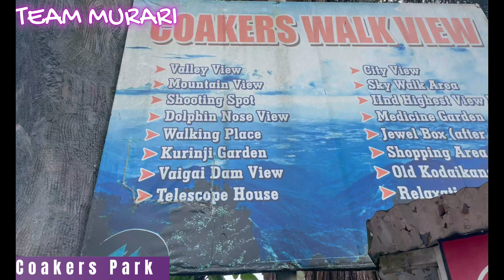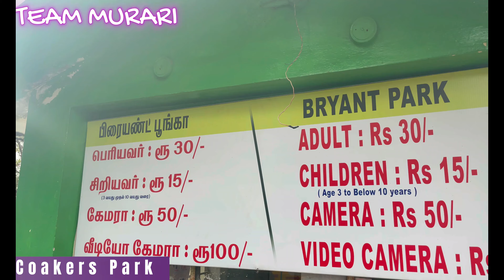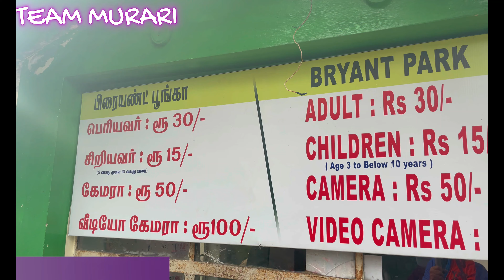Top 20 Places in Kodaikanal | Kodaikanal Tourist Places | Places to visit Kodaikanal | Kodaiknal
In this video, we're taking a trip to amazing Kodaikanal! During our tour, we'll be visiting some of the top tourist places in Kodaikanal. From charming villages to stunning lakes, this video is sure to get you excited about visiting Kodaikanal!

If you're looking for a trip to amazing places in Tamil Nadu, be sure to add Kodaikanal to your list! This tourist hotspot is full of natural beauty and cultural significance, and we're sure you'll love it! Watch our video and see for yourself why Kodaikanal is one of the top places to visit in Tamil Nadu!
What to do in Kodaikanal? How to reach Kodaikanal? How to travel in Kodaikanal? What places to visit in Kodaikanal? Things to do in Kodaikanal? If you have all these questions - then watch this video :) "Top 20 Places in Kodaikanal | Kodaikanal Tourist Places | Places to visit Kodai | Kodaikanal Tamil Nadu". Vattkanal is another great offbeat place near Kodaikanal which is less crowded yet more beautiful.

Kodaikanal is a hill station located in the Dindigul district of Tamilnadu state. It is famous for breathtaking views, incredible lakes, mesmerising mountain ranges and pleasant weather. Kodaikanal is one of the best hill stations you will find in South India. This list of KodaikanalTouristPlaces KodaikanalTravelVideo Vattakanal helps you to visit the best places in Kodaikanal for a weekend getaway.

This video series is all about the 20 best places to visit in Kodaikanal. Kodaikanal offers the best view of the hills in the western ghats. This is the list of Kodaikanal tourist places and Vattakanal tourist places that you must visit.

If you loved this video, please show us some love by sharing the video "Top 20 Places in Kodaikanal | Kodaikanal Tourist Places | Places to visit Kodaikanal | Kodaiknal | Vattakanal" with your friends and family

Let us know via comments if you liked this video :) Also, let us know if you need any queries on Kodaikanal and Vattakanal travel plans in the comment section :) Happy to help.

Kudos,
Team Murari